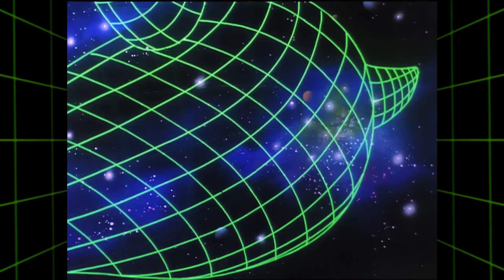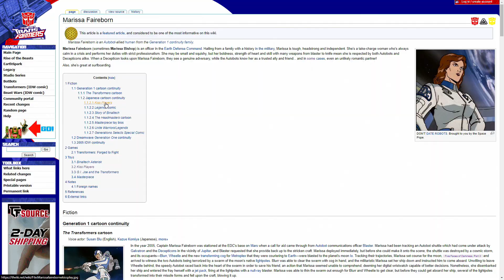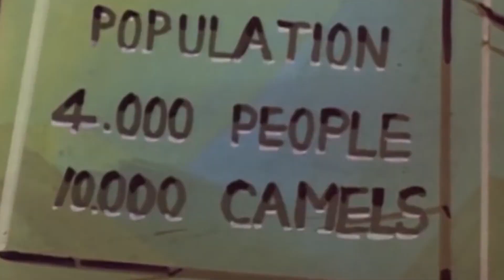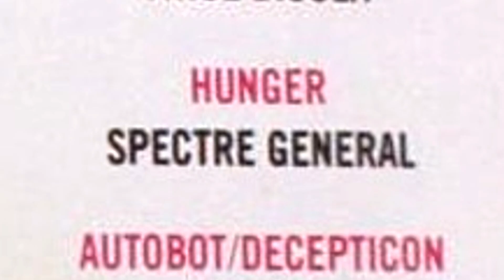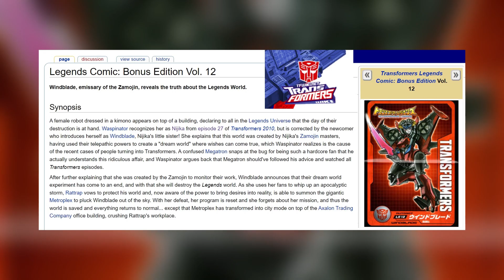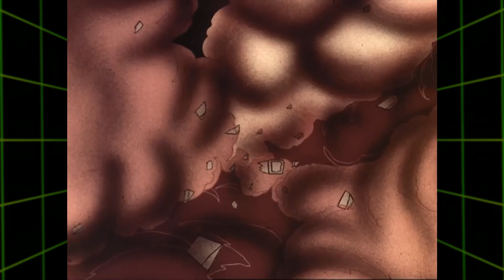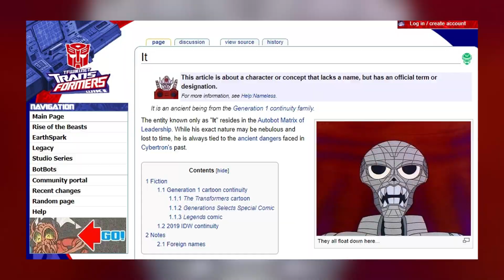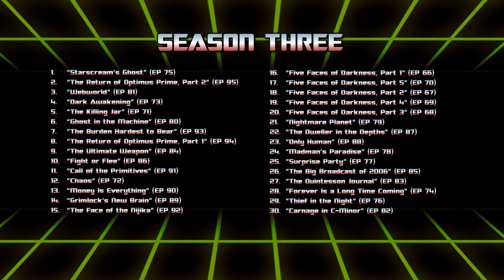TRANSFORMERS Generation One | SEASON 3 | Complete Retrospective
BEYOND FUN. BEYOND CRAZY. BEYOND YOUR WILDEST IMAGINATION! Yep, that's right.
I rank every episode of the much beloved 80's cartoon; the original Generation 1 Transformers from WORST to BEST.  This is a full retrospective of the entire series with all episodes. 'The Ultimate Collab' as I have 25 awesome Transformers YouTubers joining me throughtout the video... LET'S GO! --- Official Channel Twitter

EPISODE TIMESTAMPS:
•  00:00 - "Five Faces of Darkness, Part 1"
•  04:00 - "Five Faces of Darkness, Part 2"
•  06:45 - "Five Faces of Darkness, Part 3"
•  08:51 - "Five Faces of Darkness, Part 4"
•  11:03 - "Five Faces of Darkness, Part 5"
•  13:28 - "The Killing Jar"
•  15:19 - "Chaos"
•  17:15 - "Dark Awakening"
•  24:20 - "Forever Is a Long Time Coming"
•  25:58 - "Starscream's Ghost"
•  30:22 - "Thief in the Night"
•  34:18 - "Surprise Party"
•  36:58 - "Madman's Paradise"
•  40:36 - "Nightmare Planet"
•  44:20 - "Ghost in the Machine"
•  49:31 - "Webworld"
•  56:17 - "Carnage in C-Minor"
•  1:03:10 - "The Quintesson Journal"
•  1:05:13 - "The Ultimate Weapon"
•  1:09:25 - "The Big Broadcast of 2006"
•  1:12:18 - "Fight or Flee"
•  1:16:43 - "The Dweller in the Depths"
•  1:19:50 - "Only Human"
•  1:25:35 - "Grimlock's New Brain"
•  1:30:41 - "Money Is Everything"
•  1:34:25 - "Call of the Primitives"
•  1:37:55 - "The Face of the Nijika"
•  1:42:30 - "Burden Hardest to Bear"
•  1:48:55 - "The Return of Optimus Prime, Part 1"
•  1:56:22 - "The Return of Optimus Prime, Part 2"
•   2:05:21 - "Season 3 Ranking"

SPECIAL GUESTS (in order of appereance)
•  Peaugh  - Dark Awakening
•  Emperor Kumquat  - Starscream’s Ghost
•  Delzord  - Nightmare Planet
•  Vangelus  - Webworld
•  Comodin Cam Gaming - Daniel - Carnage In C-Minor
•  TFICreations  - The Ultimate Weapon
•  Rodimus Primal  - The Burden Hardest To Bare
•  drsmoov Tribute - The Return Of Optimus Prime Part 2
•  Alfonso Nation  - The Return of Optimus Prime Part 2
•  platformplayer2599  Lewis (From Comodin Cam Gaming) - The Rebirth Part 1

INFORMATION:
The Transformers is an American animated television series that originally aired from September 17, 1984, to November 11, 1987, in syndication based upon Hasbro's Transformers toy line. The first television series in the Transformers franchise, it depicts a war among giant robots that can transform into vehicles and other objects.

The series was produced by Marvel Productions and Sunbow Productions in association with Japanese studio Toei Animation for first-run syndication. Toei co-produced the show and was the main animation studio for the first two seasons. In the third season, Toei's involvement with the production team was reduced and the animation services were shared with the South Korean studio AKOM. The show's supervising producer (Nelson Shin) was also AKOM's founder.[6] The fourth season was entirely animated by AKOM. The series was supplemented by a feature film, The Transformers: The Movie (1986), taking place between the second and third seasons.